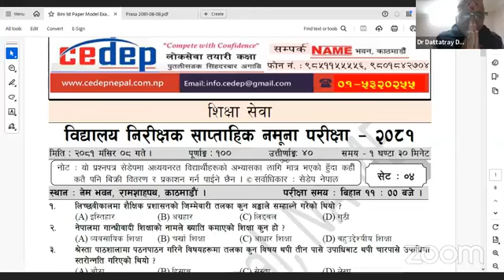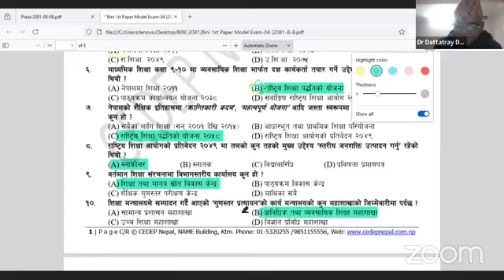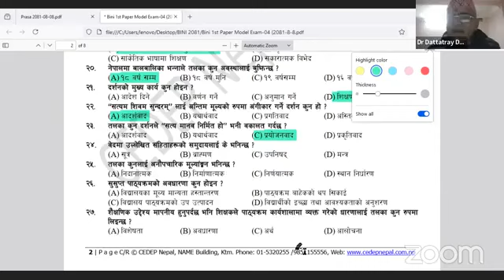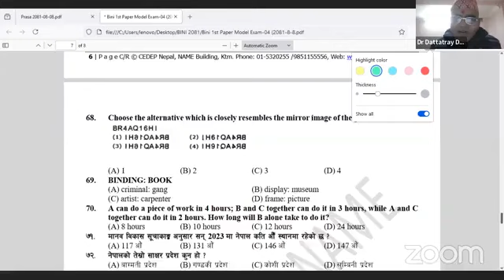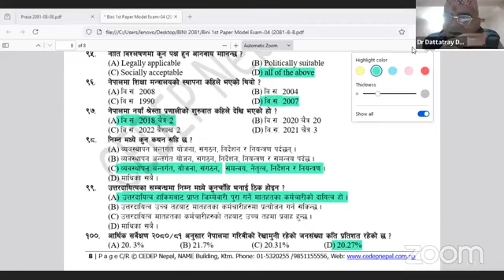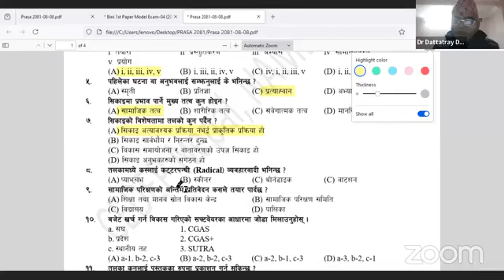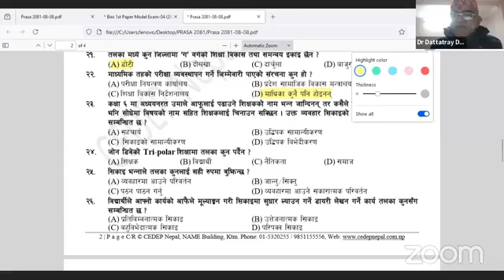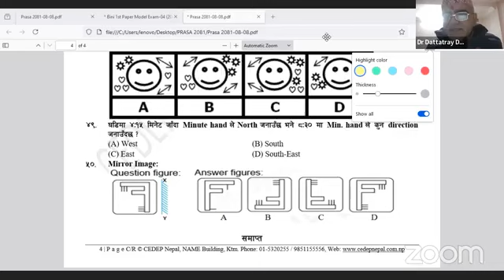बि.नि प्रा.स. प्रथम पत्र model exam set 4 | GK + shichha | Dattatray sir of cedep Nepal | Bini Prasa